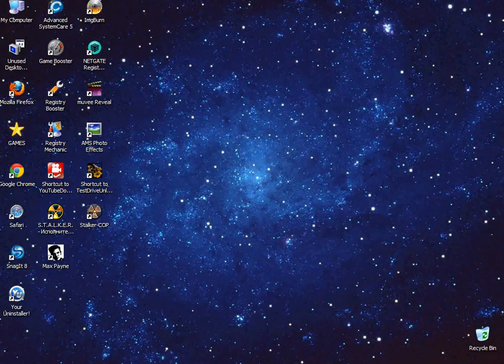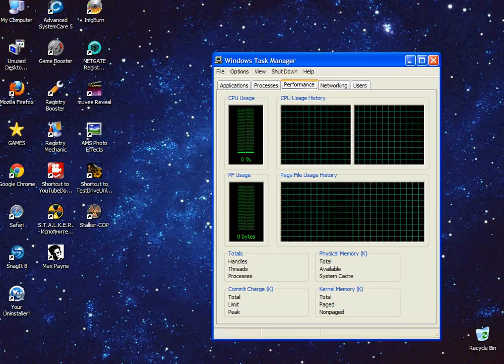Tờny Ápấchề presềnts Holy War 6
Apache Rock Shooting Games